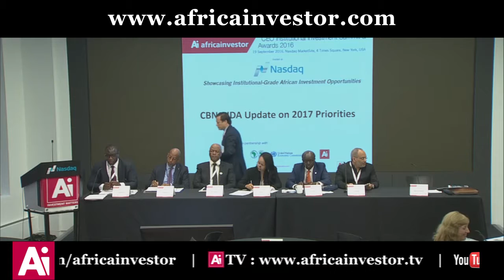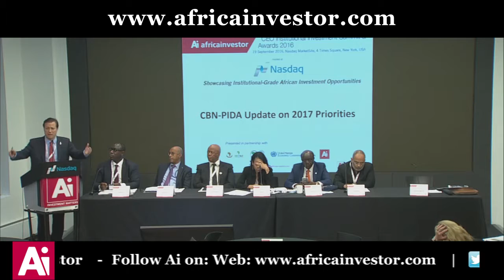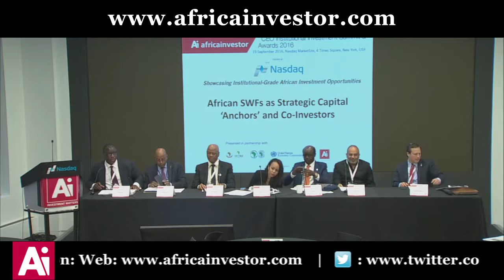Andrew M. Hersowitz speaks at the CBN Session of the Ai CEO Institutional Investment Summit 2016